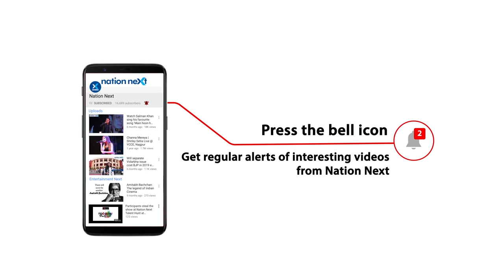Congress MLA Dhiraj Deshmukh on ‘scuffle’ in assembly, plans for Latur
Congress MLA from Latur (Rural) Dhiraj Vilasrao Deshmukh speaks about the recent scuffle in Maharashtra Assembly at Nagpur and his developmental plans for Latur.